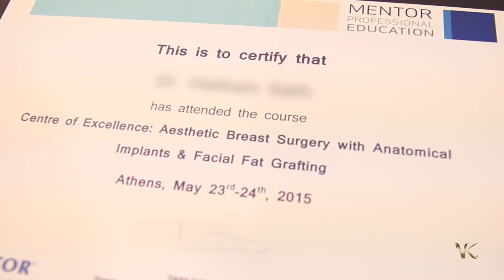Dr Vasilios Kretsis Plastic Surgery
Dr. Vasilios Kretsis Plastic Surgeon
Metropolitan Hospital
"Aesthetic Breast Surgery with Anatomical Implants & Fat Grafting"